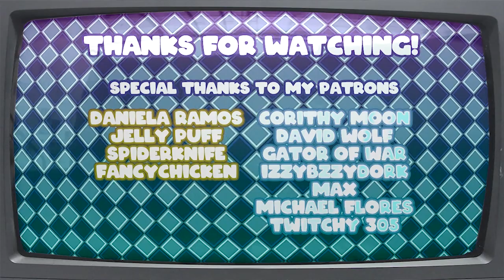Ray quaso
Sometimes we get dumb ideas at 3 am.
This is one of those.

Music
FKJ - Ylang Ylang
Mega Man 3: Magnet Man Stage Arrangement - The Noble Demon